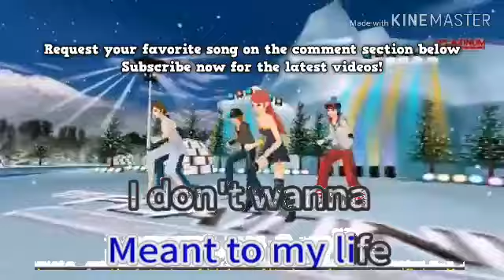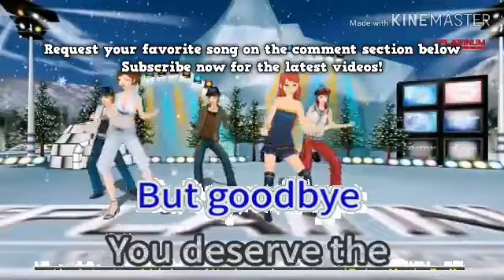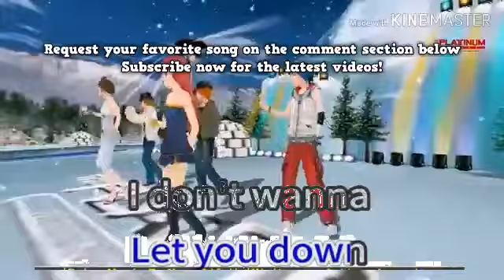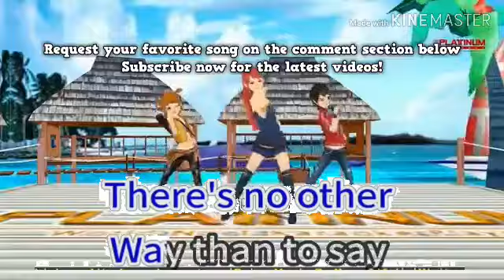Goodbye | Air Supply | ENG Karaoke | Primera Reload: Smart Karaoke System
*** Song Information ***
Song No.: 15
Song Title: Goodbye
Popularized by: Air Supply
Language: English
Update Released: Built-in
Player used: Broppy PR-3600
Score: N/A
BGV: 3D

Feel free to request a song on the comments section and we will play it for you!

If you love Primera Reload: Smart Karaoke System's karaoke songs, be sure to subscribe Primera Reload: Smart Karaoke System Official YouTube channel and stay updated with the latest karaoke songs powered by Primera Reload!

Please note that you'll have to reach 1,000 SUBS in order to unlock the Community Tab!